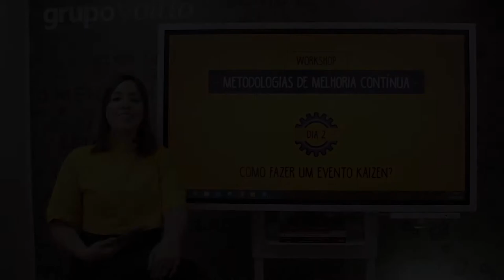Como fazer um EVENTO KAIZEN? - Luciano Fuscaldi | Ep. 02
Mês do Consumidor: ofertas exclusivas com descontos de até 80%, além de bônus exclusivos, saiba mais Aproveite o Mês do Consumidor aproveitando ofertas exclusivas com descontos de até 80% além de bônus exclusivos, saiba mais Aproveite o Carnavoitto e inscreva-se em 6 cursos gratuitos com certificado, saiba mais Você sabe o que é um evento Kaizen? Resumidamente, é um Programa de Melhoramento Contínuo baseado no trabalho em equipe e na utilização das habilidades e conhecimentos do pessoal envolvido. Luciano Fuscaldi te conta mais sobre eventos Kaizen nesse vídeo.

⭐ Veja passo a passo o que é um evento Kaizen e como você pode fazer um em sua empresa para solucionar problemas e colocar boas ideias em prática de forma viável. Acesse

💹 Estimule sua equipe a solucionar problemas e melhore seu desempenho com a técnica Kaizen! Acesse